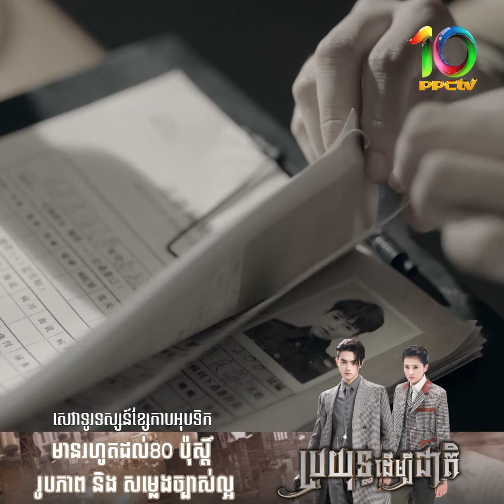រឿង៖ ប្រយុទ្ធដើម្បីជាតិ ភាគទី៣៨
រឿង៖ ប្រយុទ្ធដើម្បីជាតិ ឈុតពិសេស ភាគទី៣៨

📽 ​​មានផ្សាយជូនទស្សនាចាប់ពីថ្ងៃនេះតទៅ
🕔  រៀងរាល់ថ្ងៃ វេលាម៉ោង​ ១២ៈ៣០ថ្ងៃត្រង់ និងម៉ោង ០៨ៈ៣០យប់
📺  នៅលើប៉ុស្ត៍ទូរទស្សន៍ PPCTV Drama 10